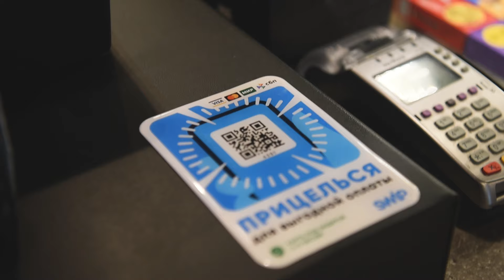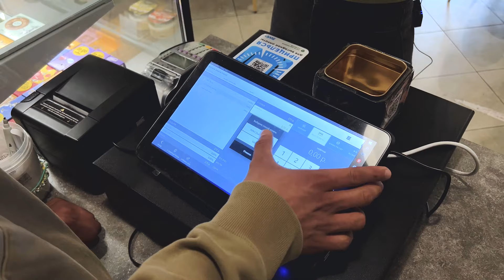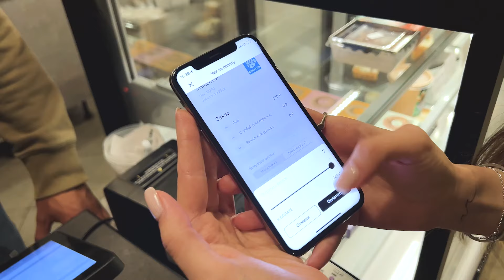Сеть кофеен «Chill Cup» & SWiP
В современном мире кофейням важно не только привлекать, но и удерживать клиентов, создавая незабываемый опыт и укрепляя приверженность. Программа лояльности SWiP Pro, оснащенная передовыми технологиями искусственного интеллекта, открывает новые возможности для развития вашего бизнеса и улучшения взаимодействия с клиентами.

Для современной кофейни:

SWiP Pro — это инновационное решение, которое идет в ногу с трендами и потребностями современного рынка. Программа позволяет не только индивидуализировать предложения, но и анализировать предпочтения гостей, тем самым трансформируя стандартное посещение в уникальный опыт.

Сервисы на основе AI для роста прибыли вашей кофейни

SWiP Pro - это не просто программа лояльности, это комплексное решение, основанное на искусственном интеллекте, которое поможет вам вывести вашу кофейню на новый уровень и увеличить прибыль.

Почему SWiP Pro - это то, что нужно вашей кофейне?

Гостям:
Индивидуальный подход - AI SWiP подбирает персональные скидки и предлагает любимые товары каждому гостю.
Быстрый расчет - оплата с учетом баллов лояльности за 3 секунды, без лишних действий.
Удобный мобильный доступ - всё, что нужно, в одном приложении: баллы, скидки, история покупок, отзывы, оплата.
Работникам:
Снижение нагрузки - SWiP автоматизирует рутинные задачи, освобождая время для общения с гостями.
Удобная система управления - интуитивно понятный интерфейс, позволяющий быстро создавать акции и кампании.
Менеджерам:
Понятная аналитика - отслеживание ключевых метрик и эффективности маркетинговых кампаний.
Анализ покупательского поведения - AI SWiP выявляет тенденции и помогает принимать оптимальные решения для развития бизнеса.
Владельцам:
Рост прибыли - увеличение среднего чека и лояльности клиентов, снижение затрат на маркетинг.
Привлечение новых клиентов - эффективная реферальная программа, приводящая к новым покупателям.
Повышение конкурентоспособности - кофейня с SWiP Pro выделяется на рынке и привлекает внимание клиентов.
Модули платформы SWiP Pro:
AI-анализ: SWiP анализирует все чеки в реальном времени и применяет интеллектуальные алгоритмы для увеличения прибыли вашей кофейни.
Возврат гостей: SWiP помогает вернуть "забытых" постоянных клиентов, предлагая им специальные предложения.
Удержание гостей: SWiP предотвращает снижение среднего чека покупателей, подбирая им индивидуальные предложения.
Активация редких гостей: SWiP превращает редких клиентов в постоянных, стимулируя их посещать вас чаще.
Рекомендации: SWiP предлагает гостям новые товары, увеличивая их средний чек.
Маркетинг с AI: SWiP разрабатывает и внедряет персонализированные маркетинговые кампании, увеличивая жизненную ценность каждого клиента (LTV).
Процессинг лояльности:
Полный набор CRM-инструментов: управление контактами клиентов, детализация покупок, баланс баллов.
Аналитика:
Продуктовая аналитика: популярность товаров, продажи.
Аналитика покупателей: активность посетителей, эффективность кампаний и другое.
Отзывы: сбор отзывов от клиентов с предложением акций и скидок.
Триггерные рассылки: поздравления с днем рождения, информация о переходе на новый уровень лояльности, скидки.
Новый Мобайл:
Ускоренный расчет клиента.
Снижение нагрузки на персонал.
Экономия на эквайринге.
Оплата по СБП: Сокращение расходов на эквайринг.
Антифрод система:
Защита от злоупотреблений с лояльностью.
E-commerce с AI:
Предзаказ: возможность заказывать товары заранее и забирать их в удобное время.
Доставка: расширение границ бизнеса и каналов поставки.
Реферальная программа: привлечение новых клиентов от текущих покупателей.
100% автоматизация.
Преимущества SWiP Pro:
Персонализация лояльности: индивидуальные предложения для каждого клиента.
Быстрый расчет с учетом лояльности.
Понятная и удобная статистика.
Полный контроль в руках бизнеса.
Высокая конверсия от уведомлений к оплате.
Три основные кампании: возврат постоянных, удержание постоянных, повышение активности редких клиентов.
SWiP Pro - это инструмент для успеха вашей кофейни!